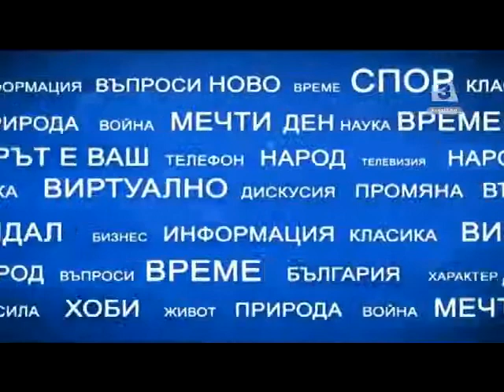Антон Тодоров- Дясно срещу ляво Първа част-16 03 2017